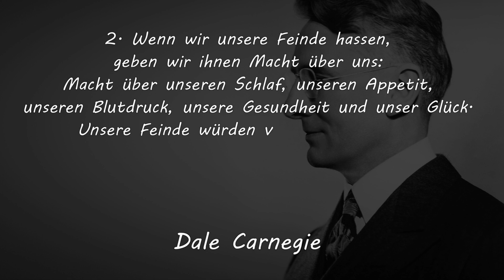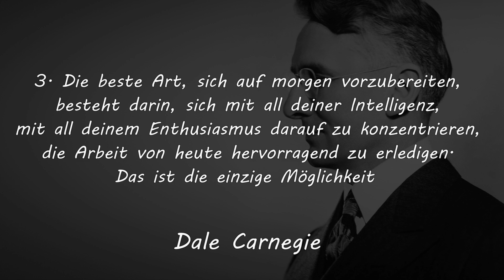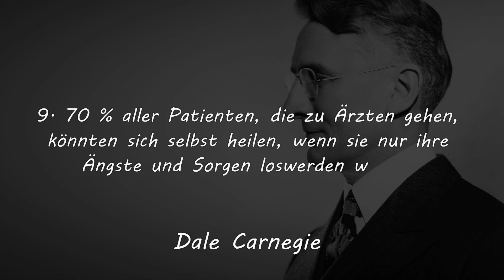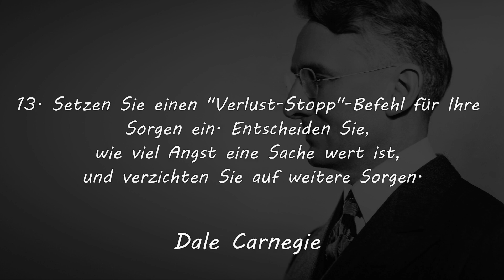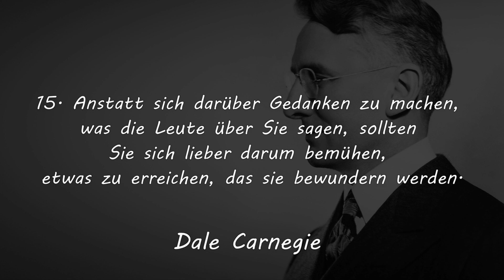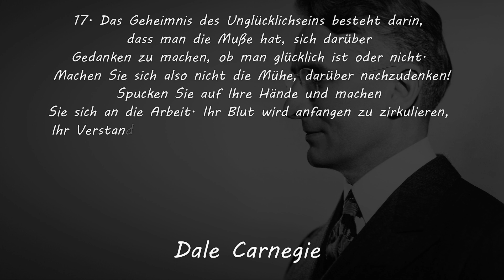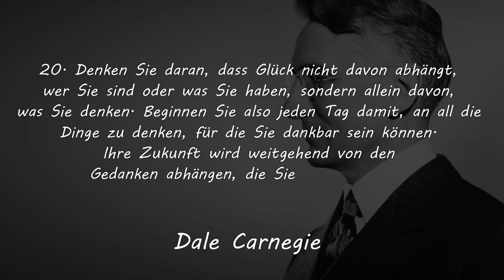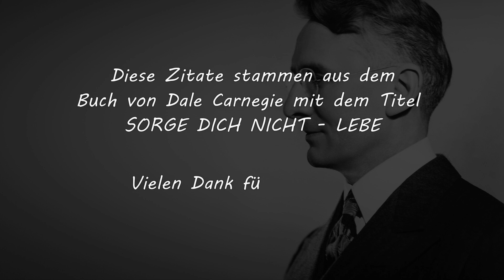20 Zitate Von Dale Carnegie, Die Ihre Sorgen Im Handumdrehen Vertreiben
20 Zitate Von Dale Carnegie, Die Ihre Sorgen Im Handumdrehen Vertreiben

1. Erinnern Sie sich an die Dinge, über die Sie sich vor einem Jahr Sorgen gemacht haben? Wie haben sie sich bewährt? Haben Sie nicht eine Menge nutzloser Energie verschwendet? Ist das meiste davon nicht doch noch gut ausgegangen?

Diese Zitate stammen aus dem Buch von Dale Carnegie mit dem Titel SORGE DICH NICHT - LEBE, das ich bereits zusammengefasst habe. Wenn Sie es noch nicht gesehen haben, sehen Sie sich das Video an, das Sie auf dem Bildschirm sehen. Vielen Dank fürs Anschauen und einen schönen Tag.